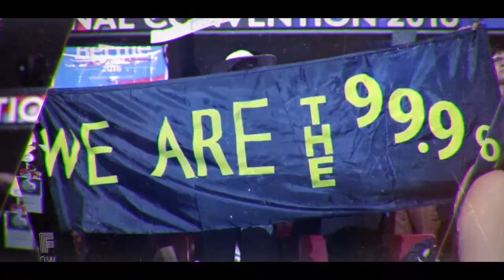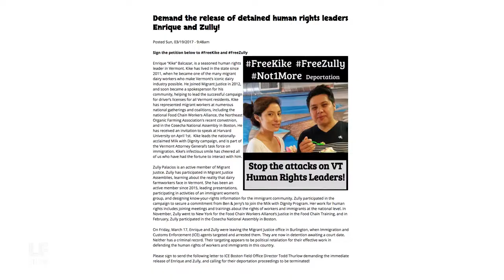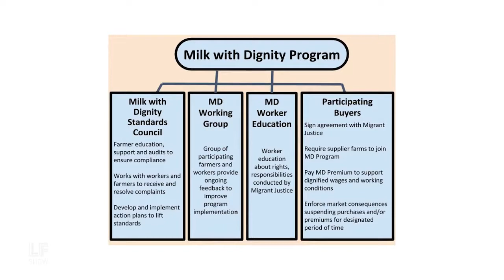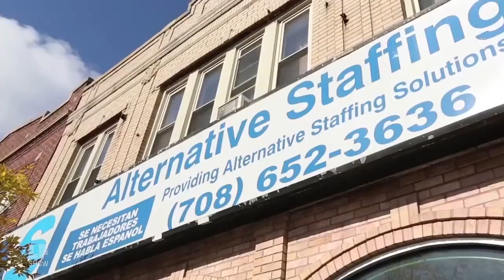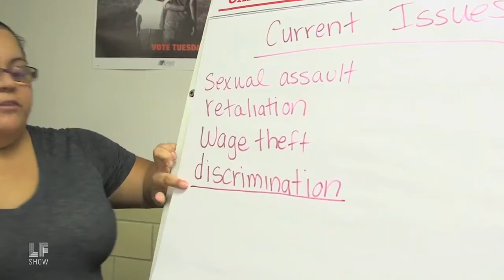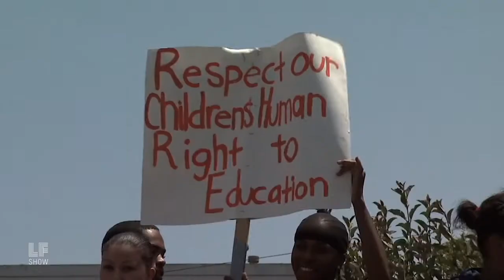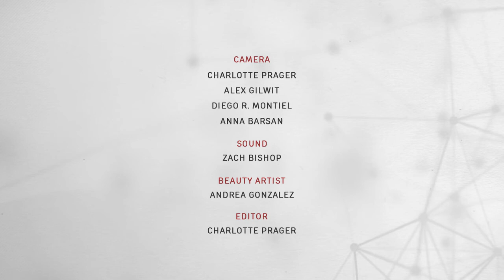Workers' Dissent is Putting Them in Danger - The Laura Flanders Show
This July 4, it bears remembering that many of us are still organizing for independence from a capitalist, extractive, and immoral system.

Organizing in a Trump and Amazon World -- new concentrations of power are bringing forth new models of resistance. This week on the show, Cathy Albisa and Sabino Milian discuss the targeting of activists in immigration sweeps. Those ICE raids aren't that random they say. And as Amazon gets ever bigger, what happens to the workers behind your mouse-click? We’ll hear how low-wage warehouse workers are Raising the Floor from Sophia Zaman.